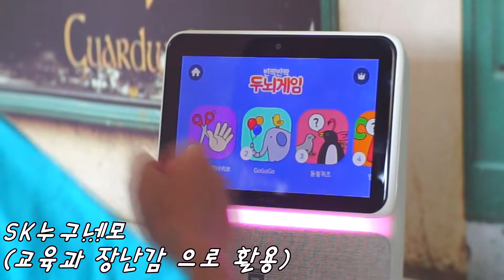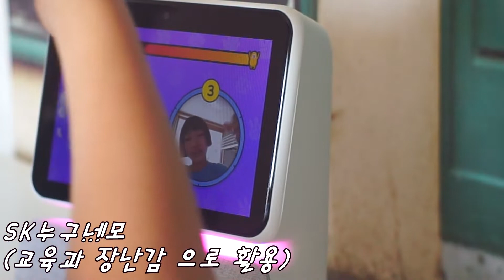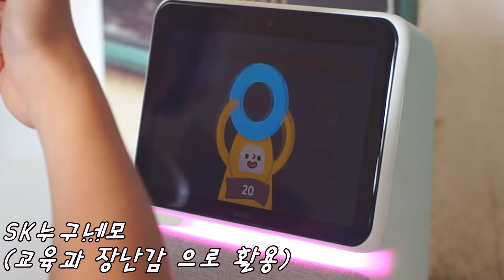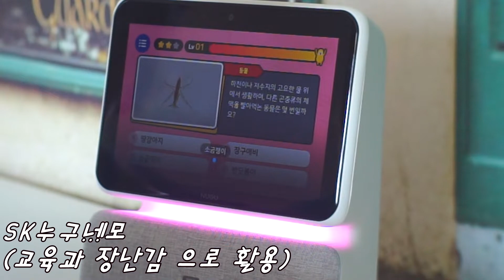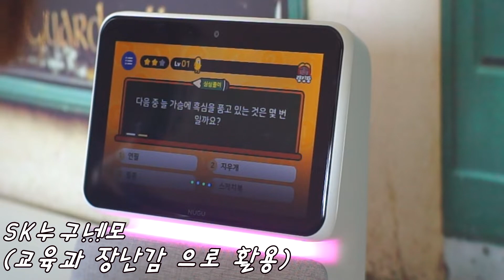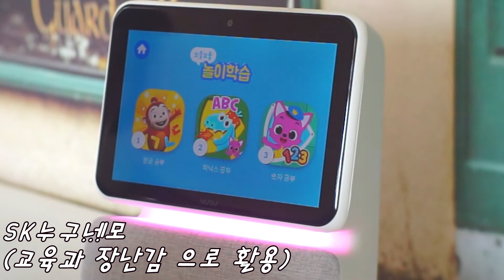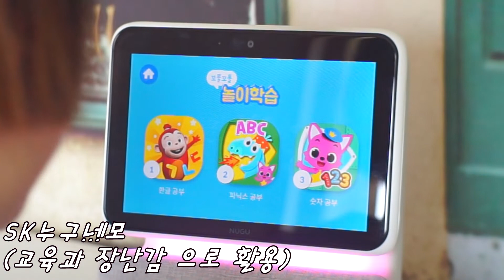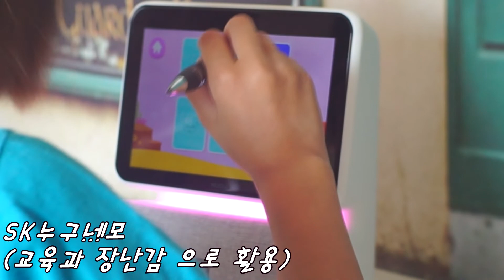SK누구네모 - 어린이를 위한 교육/재미컨텐츠